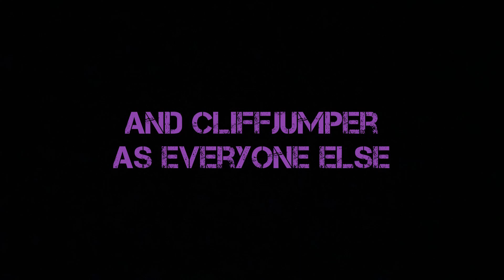LEGO Star Wars The Clone Wars: Dark Brother: Stop Motion Series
The war on Concord Dawn rages on, Lieutenant Slack and his small band of brothers have faced defeat after defeat at the hands of the mandalorian people. It is now up to Sergeant Flame and his men to salvage the campaign…